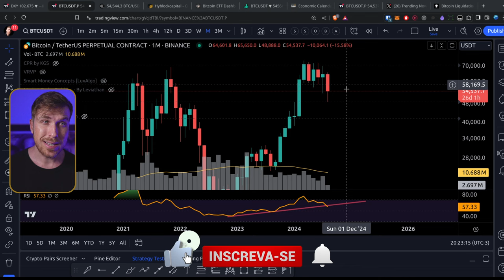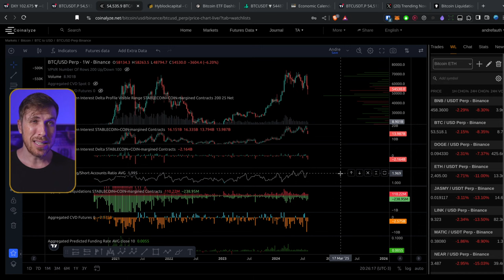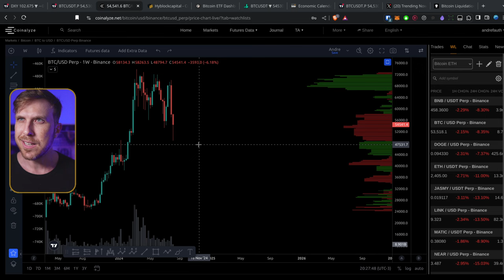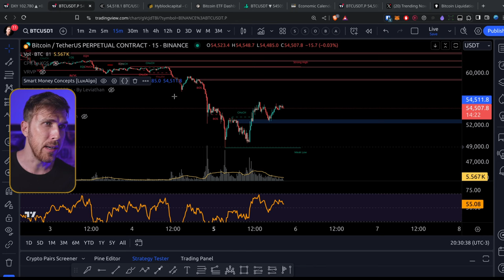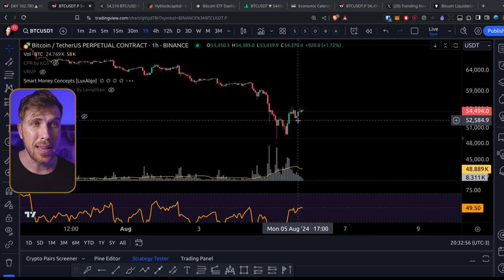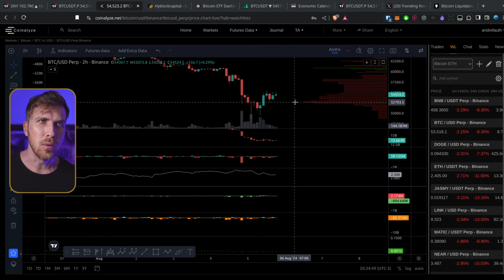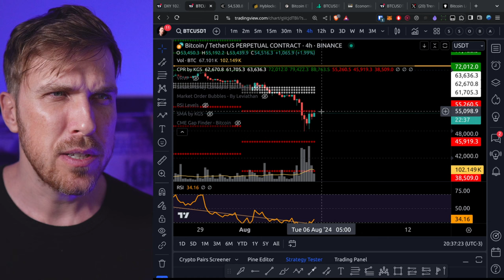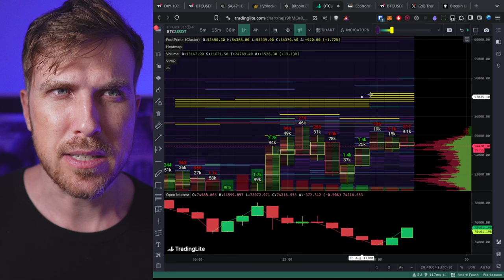Bitcoin: VEM MAIS QUEDA? Ou isso é uma grande OPORTUNIDADE?